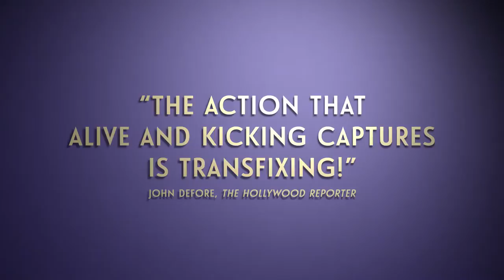'Alive and Kicking' (2016) Official Trailer | Documentary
Watch the official trailer for the 2016 swing-dancing documentary "Alive and Kicking," directed by Susan Glatzer.

Plot Summary
After getting involved in swing dancing, some people are inspired to look inside themselves and make changes in their lives.